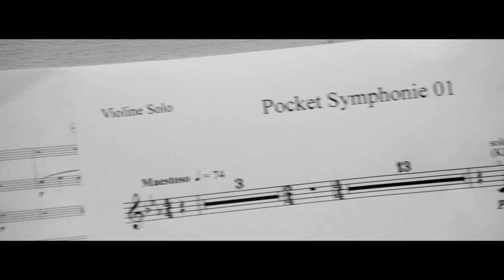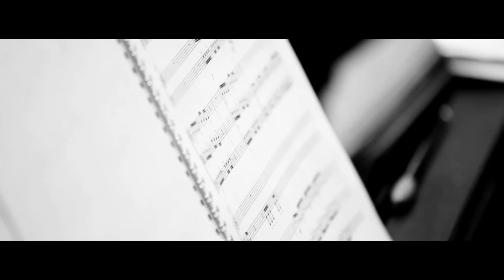Sven Helbig: Pocket Symphonies - short Teaser English (with french subtitles)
Watch the short teaser for Sven Helbig's latest album "Pocket Symphonies" released on Deutsche Grammophon.

Pocket Symphonies are twelve symphonic pearls in the form of songs. Short, catchy and yet with the immensity and depth of great classic symphonies, they draw on centuries of power and glory. Helbig's emotional symphonic images for orchestra and piano are closely connected to his life, experiences, aspirations and also the voids between epochs, systems and continents -- and yet, they all have one thing in common:  they are reminiscent of film music.

"When one writes a three-and-a-half-minute symphony, a song is automatically created" he says. "There is a genetic relationship; but in a song, one has to express within just a few bars what a symphony affords a whole movement for expressing. However, if one compresses a symphony in all of its dimensions of length, dynamics and emotions, then a song is what remains - whether one likes it or not; it doesn't work any other way. In this respect, the Pocket Symphonies are in fact symphonic songs."